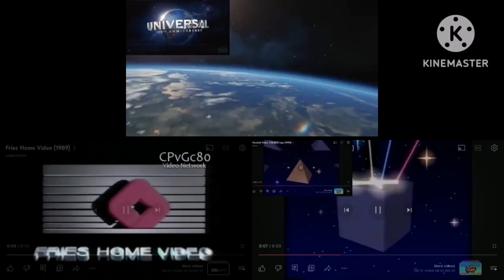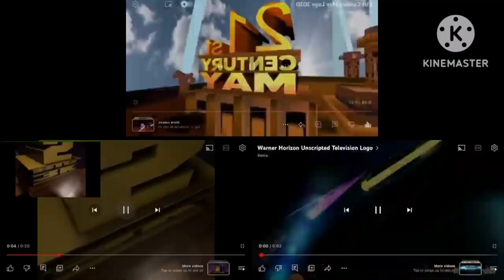Request: Logos Sparta Remix Triparison (V6-V10)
Request: @20thTheAnimator